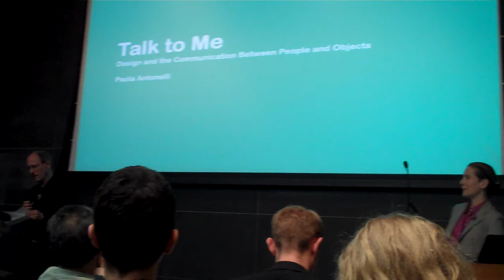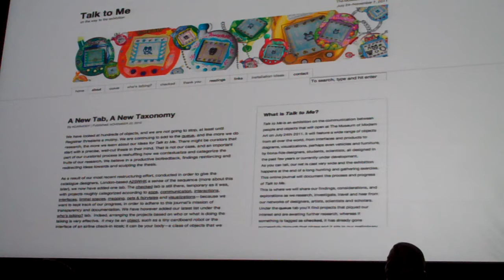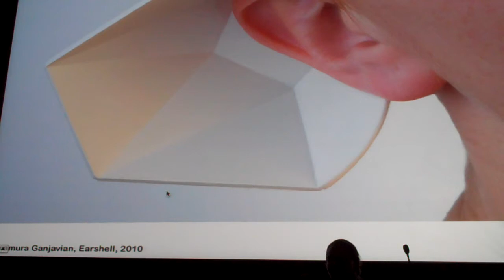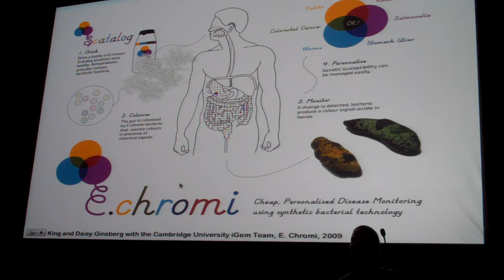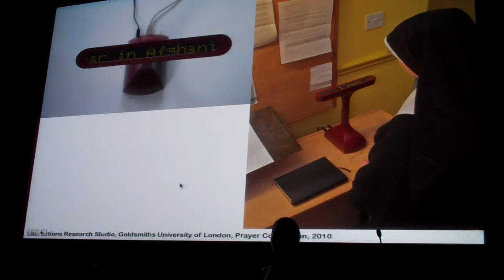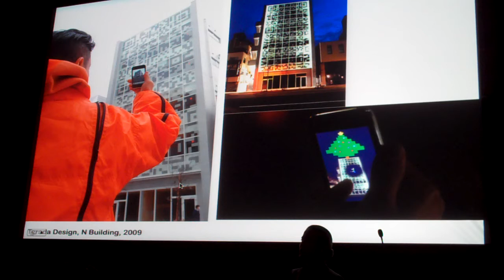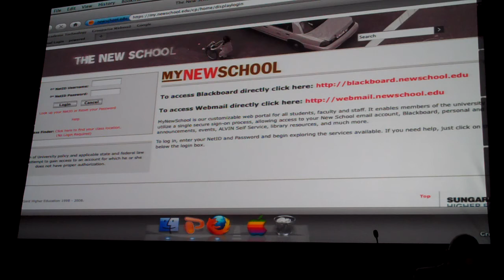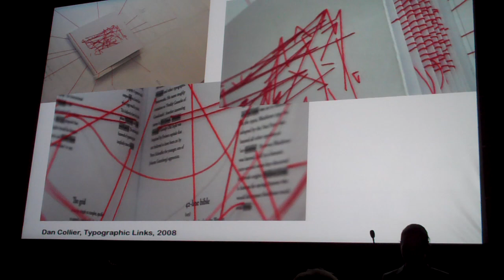Paola Antonelli of MOMA - Design at The Edge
Paola Antonelli's of MoMA presenting at Bruce Nussbaum's Design at The Edge lecture series from Parsons The New School for Design.